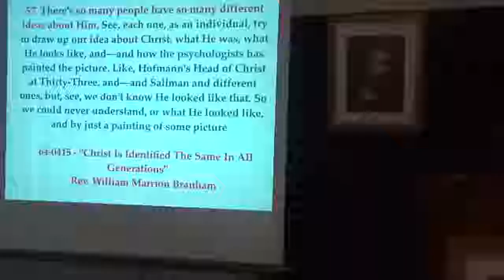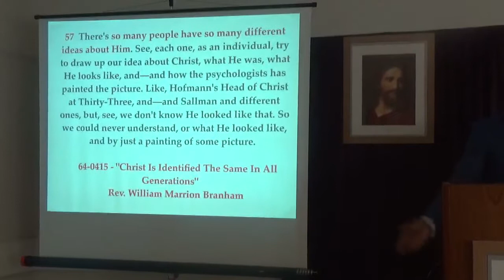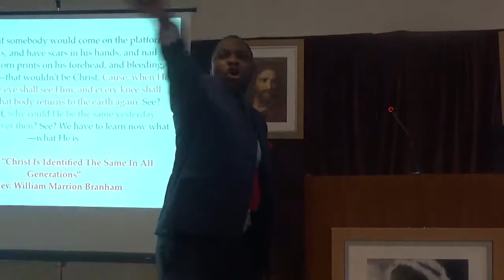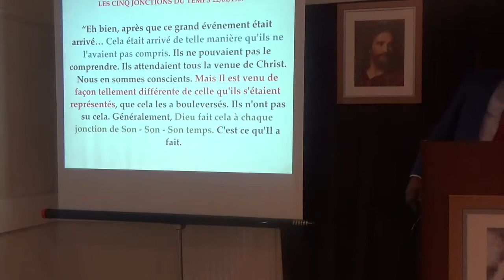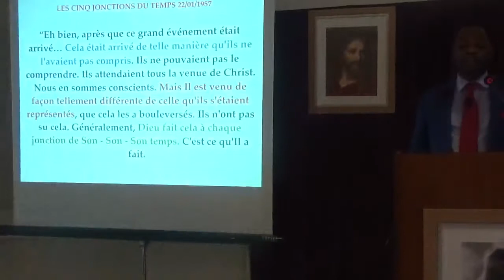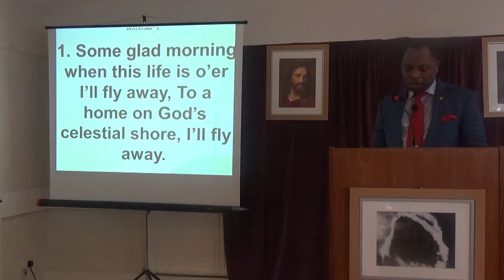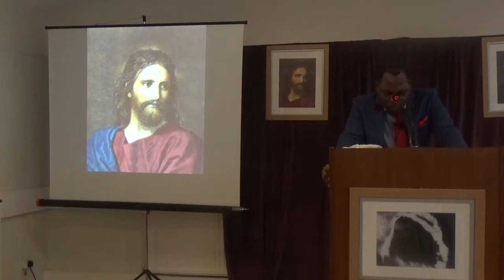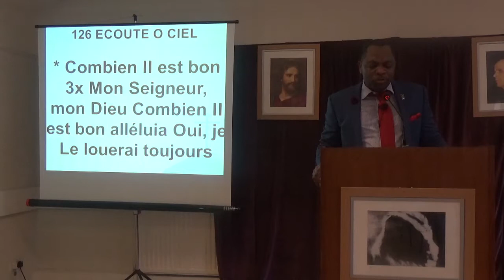LE SIXIEME MYSTERE 2.